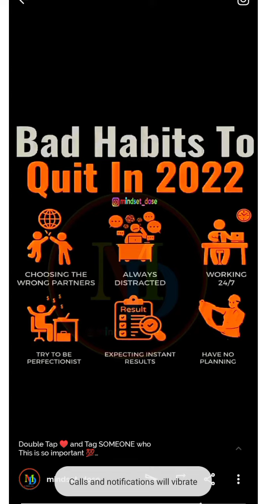bad habits to quit in 2022